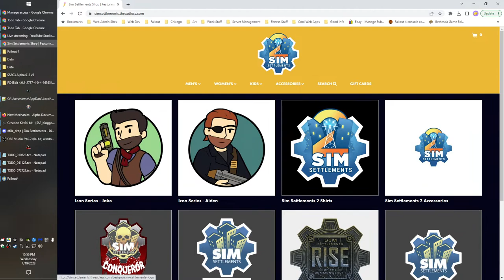Sim Settlements 2 - Hard Mode - Day 4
Watch kinggath get punished by the most extreme difficulty settings of SS2!